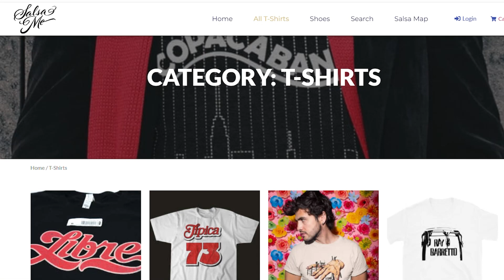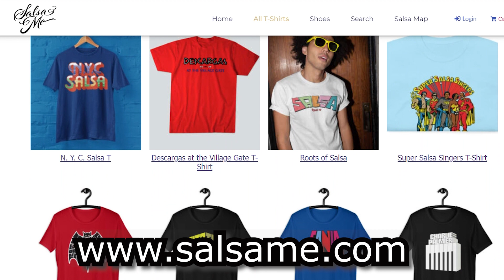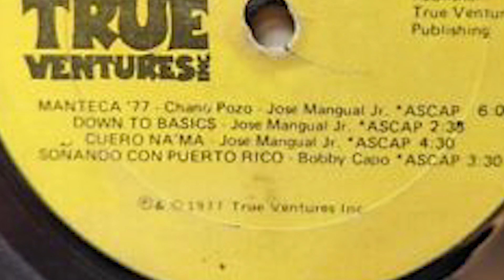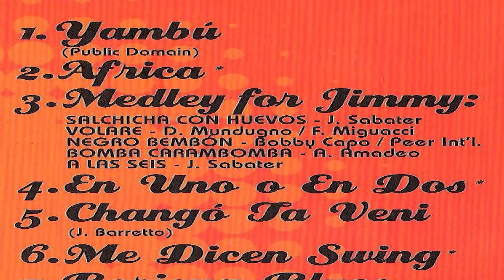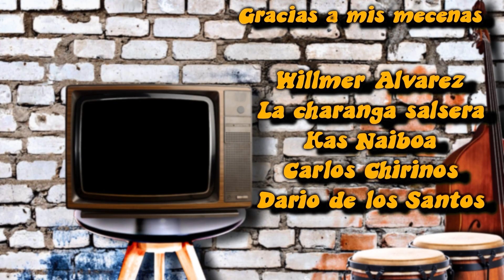POR ESTE MOTIVO JOSE MANGUAL JR SALVO LA CARRERA DEL CANTANTE DE LOS CANTANTE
Una super trayectoria y un carrera donde mas alla de ser un percusionista de altura, tambien compuso, cantó y fue el director de una de las orquestas mas imponenten del momento... la de Hector Lavoe